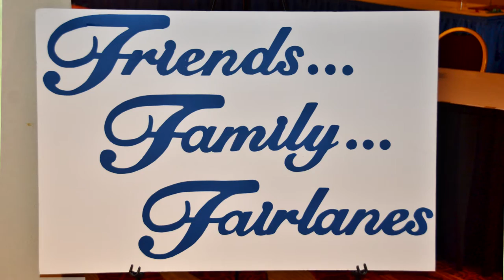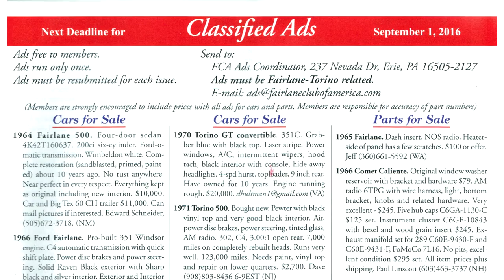FCA Promo Video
Who is the Fairlane Club of America and what we cover and support.